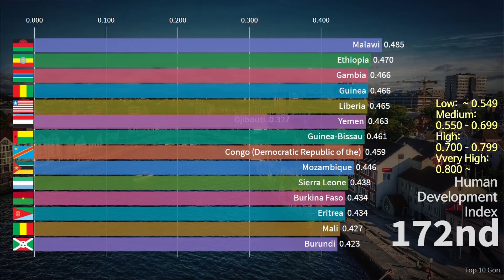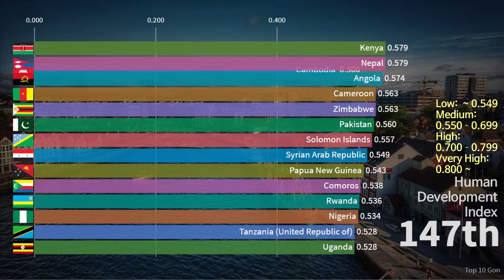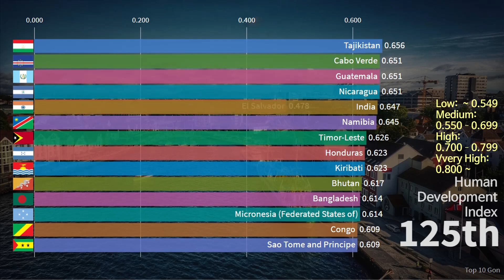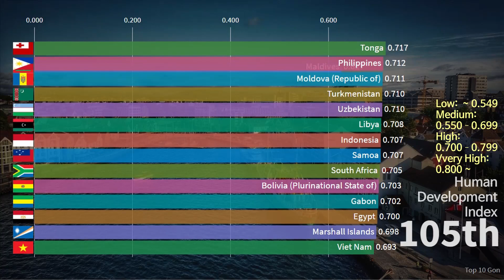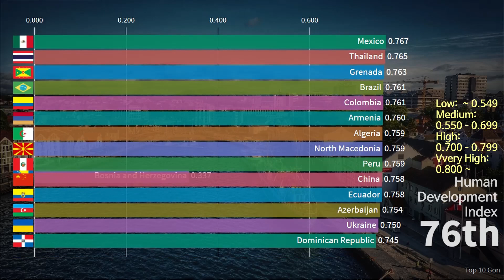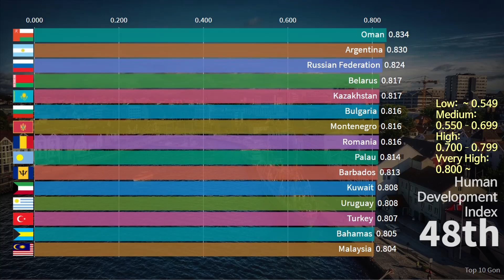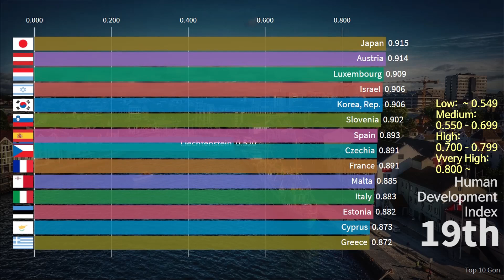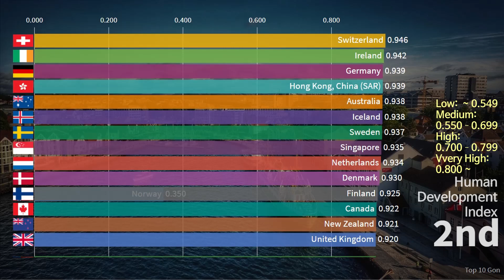Best Country To Live(2019 Human Development Index)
Which country is the best? I will show you the best country ranking by 2019 Human Development Index.

Contents
1. 2019 Human Development Index Ranking of 189 countries

The Human Development Index (HDI) is a statistic composite index of life expectancy, education, and per capita income indicators, which are used to rank countries into four tiers of human development. A country scores a higher HDI when the lifespan is higher, the education level is higher, and the gross national income GNI (PPP) per capita is higher.

Quotation :
"List of countries by Human Development Index," Wikipedia, accessed Dec 14, 2019,

and click like button.
It is a big help to this channel.

Data: UNITED NATIONS DEVELOPMENT PROGRAMME(UNDP)
Image: Thomas Wolter from Pixabay